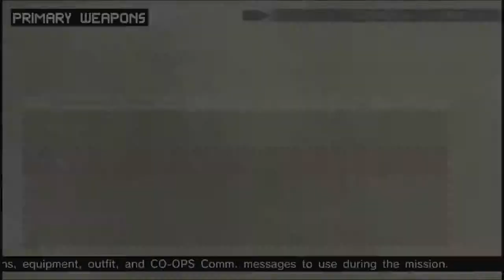Metal Gear Solid Peace Walker Walkthrough [MGSPW] Part 20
Metal Gear Solid: Peace Walker is an action-adventure stealth video game produced by Konami and Kojima Productions that was released for the PlayStation Portable in 2010. Peace Walker is the sixth Metal Gear title released for the PSP and the first in the series released for a portable platform to be directed by series' creator Hideo Kojima
Set in 1974 in Costa Rica, the game follows the exploits of returning protagonist Big Boss (previously known as Naked Snake in Snake Eater and Portable Ops, now known simply as Snake) as he runs the mercenary unit Militaires Sans Fronti√®res (Soldiers Without Borders).

Metal Gear Solid Peace Walker gameplay part 1 2 3
Metal Gear Solid Peace Walker let's play part 1 2 3
Metal Gear Solid Peace Walker Campaign Playthrough
Metal Gear Solid Peace Walker Single Player Campaign
Metal Gear Solid Peace Walker SinglePlayer Campaign

Metal Gear Solid all parts
metal gear all parts
the full story of the metal gear
the history of the big boss